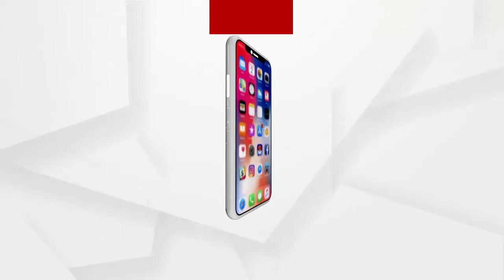ରାସ୍ତା ପାଲଟିଛି ମରଣଯନ୍ତା